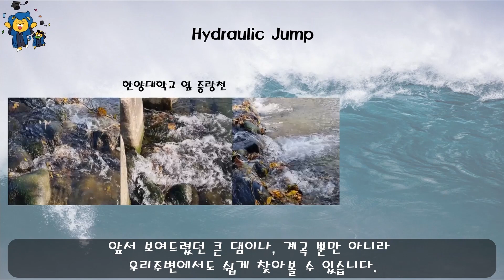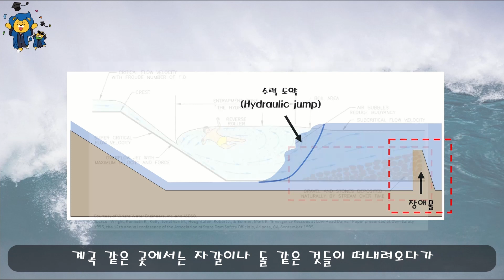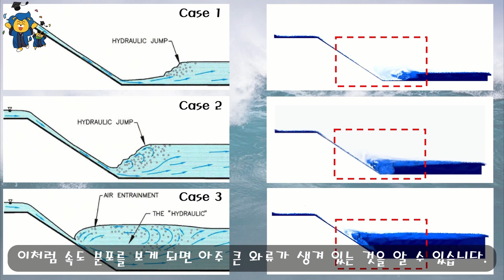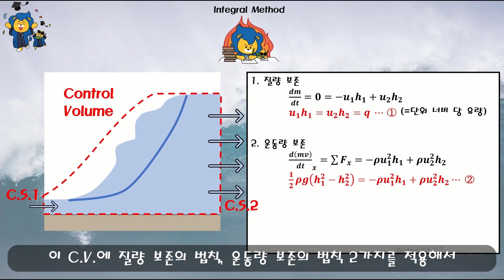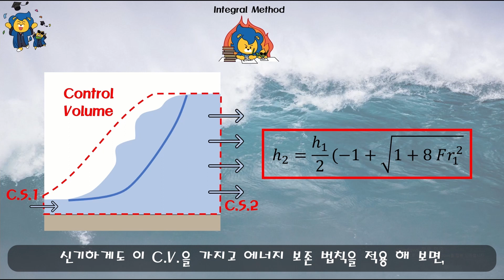Hydraulic Jump by 김상하 김정환 박준성